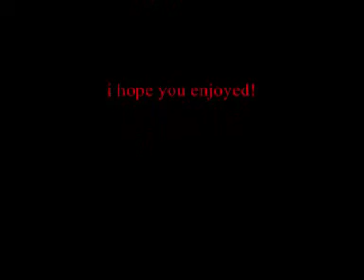Naruto-No More Sorrow - hamza gantouh